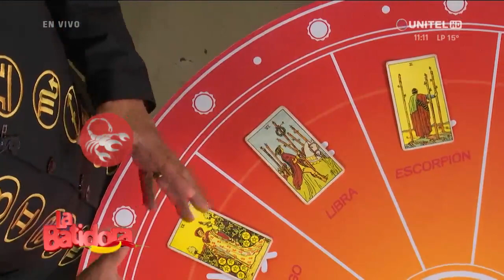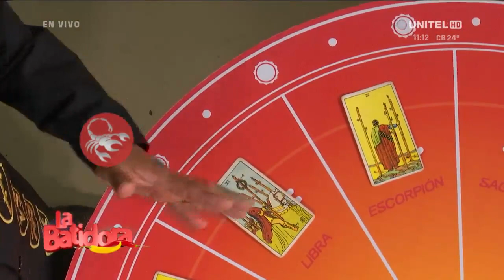Horoscopo parte II en La Batidora